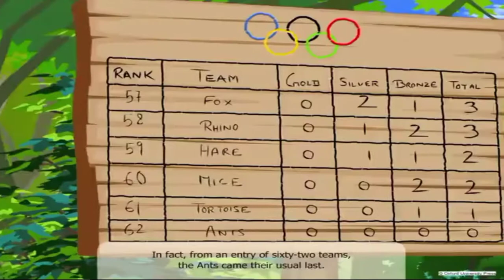The Ants at the Olympics | Richard Digance | English | Class 8 | Poem